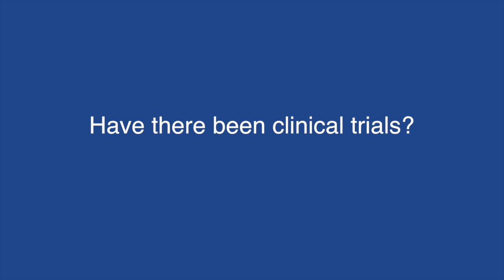Galectins in tumour immunity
Dr Gabriel Rabinovich meets with ecancertv at AACR 2016 to discuss galectins.

Galectin 1, secreted by tumour cells, kills T cells and promotes non-immunogenic tumourous dendritic cell growth.

Beyond immune suppression, galectins are also linked to angiogenesis, which further promotes the persistence of the tumour microenvironment.

Dr Rabinovich reports on the current trials of galectin targeted therapy, and his upcoming research.